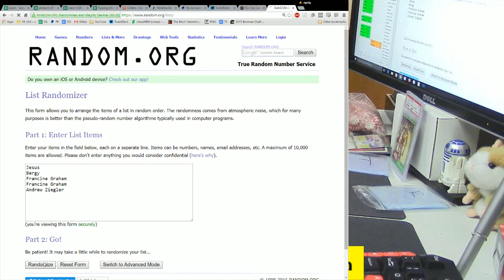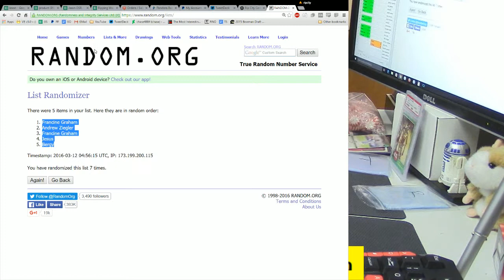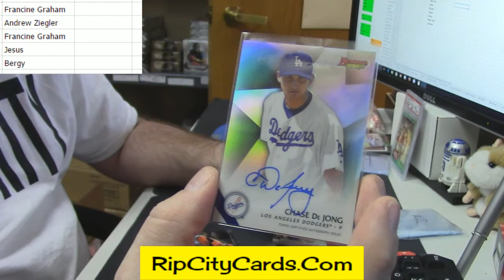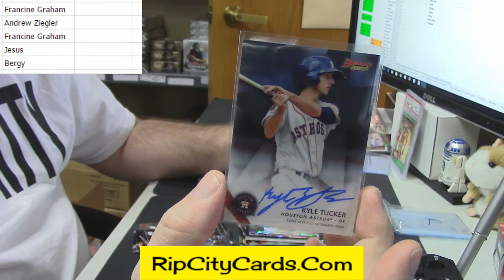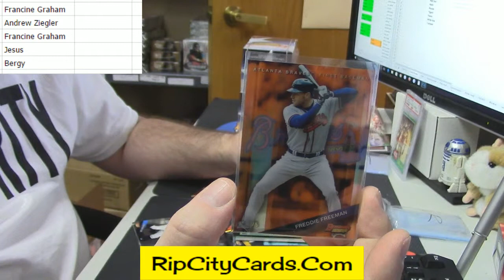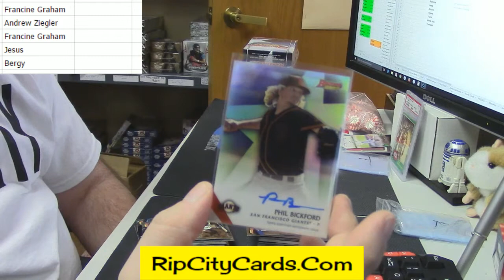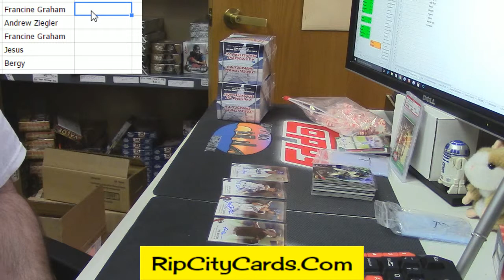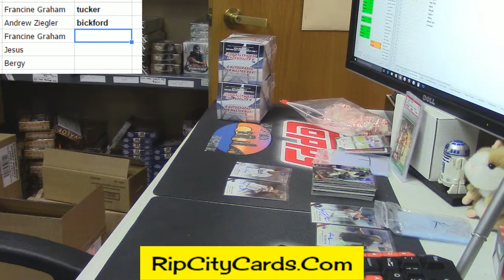2015 Bowman's Best Hit Draft 2